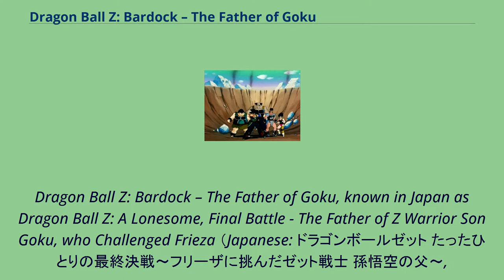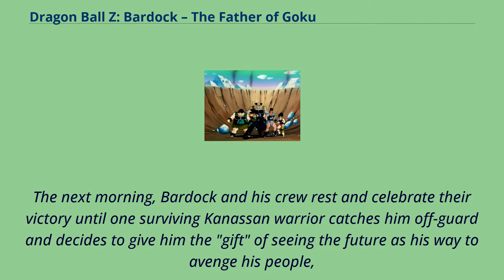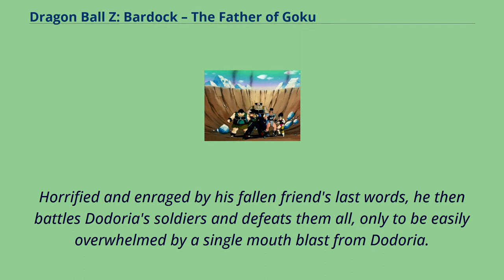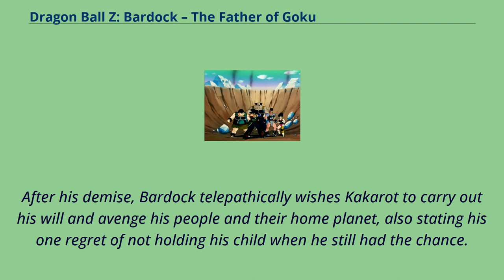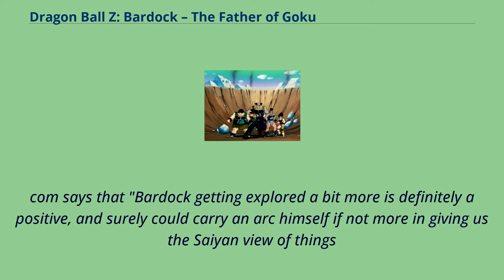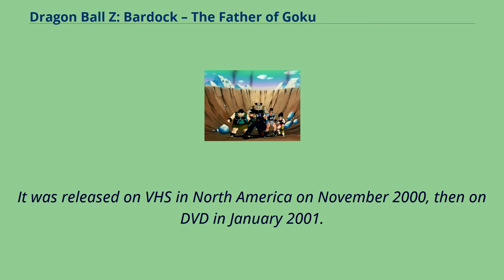Dragon Ball Z: Bardock – The Father of Goku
Japanese-language_films
Anime_spin-offs
Film_spin-offs
Dragon Ball Z: Bardock – The Father of Goku, known in Japan as Dragon Ball Z: A Lonesome, Final Battle - The Father of Z Warrior Son Goku, who Challenged Frieza （Japanese: ドラゴンボールゼット たったひとりの最終決戦〜フリーザに挑んだゼット戦士 孫悟空の父〜,
Hepburn: Doragon Bōru Zetto Tatta Hitori no Saishū Kessen ~Furīza ni Idonda Zetto-senshi Son Gokū no Chichi~）, is the first Dragon Ball Z TV special, which is based on the popular manga Dragon Ball.
It was broadcast on Fuji Television on October 17, 1990, between Dragon Ball Z episodes 63 and 64.
It serves as a prequel to the Dragon Ball anime, taking place twelve years before the events in the Emperor Pilaf saga.
AB Groupe's title is Dragon Ball Z: The Father of Goku.
In 2011, a sequel manga called Dragon Ball: Episode of Bardock was created and adapted into a short film.
The main protagonists of the film: Shugesh, Bardock, Borgos, Tora and Fasha Bardock, a low-level Saiyan soldier and his crew are on an assignment to slaughter the inhabitants of Planet Kanassa.
They manage to accomplish this by using the planet's full moon to transform into Great Apes.
The next morning, Bardock and his crew rest and celebrate their victory until one surviving Kanassan warrior catches him off-guard and decides to give him the "gift" of seeing the future as his way to avenge his people,
before being killed by Bardock who subsequently passes out.
Bardock returns to Planet Vegeta to heal and visits his infant son, Kakarot, who is being prepared to be sent to Earth in order to exterminate all life there.
Bardock starts to have visions of Kakarot fighting future foes, as well as Planet Vegeta's destruction at the hands of Frieza, the overseer of t...